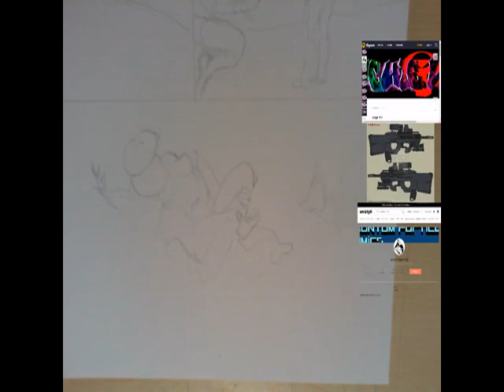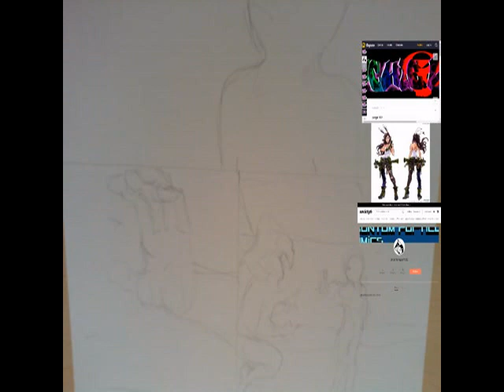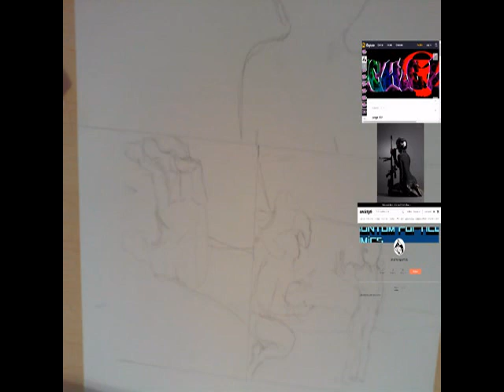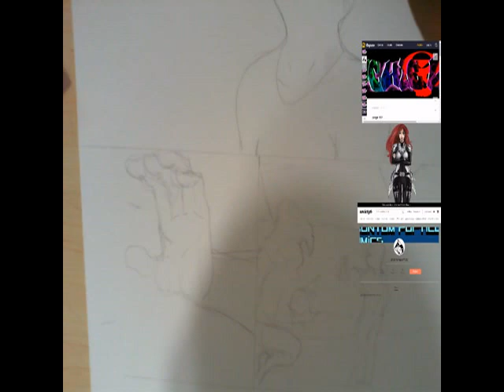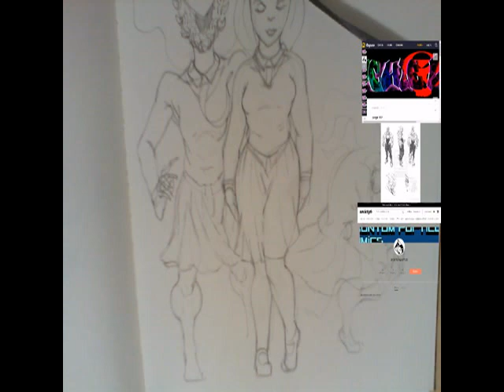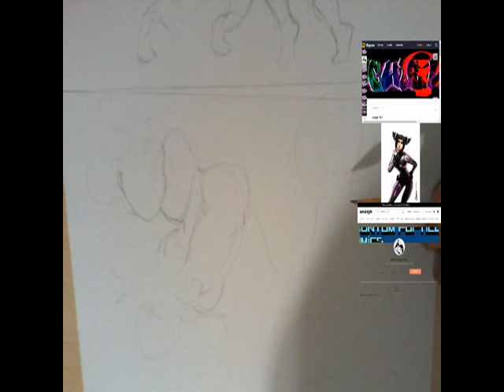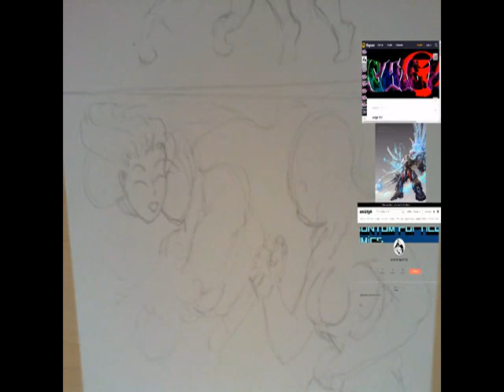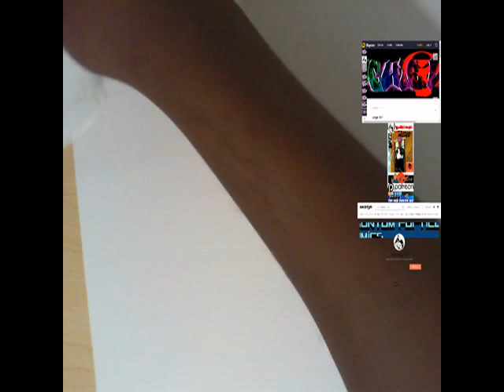Psychic world last page update101920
Psychic World Comic on Tapastic